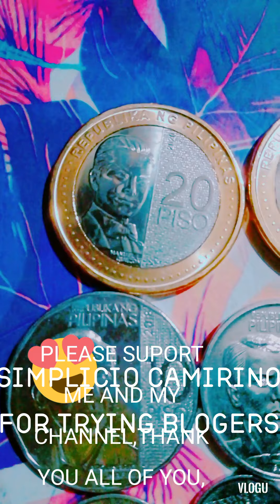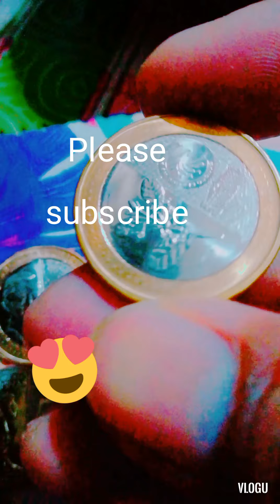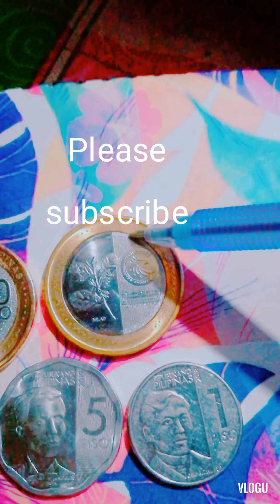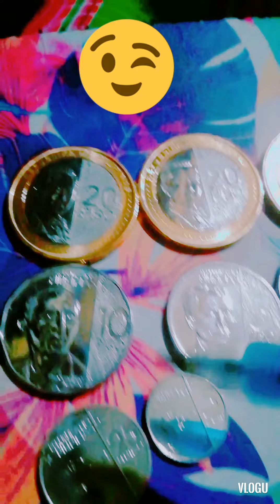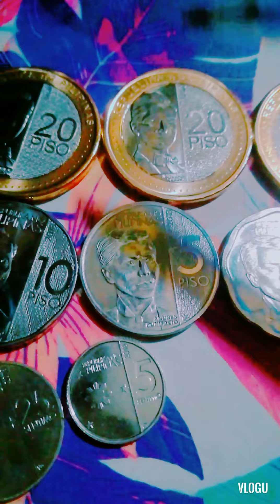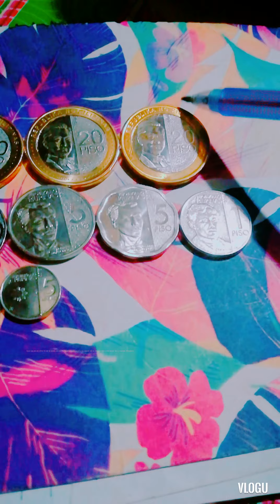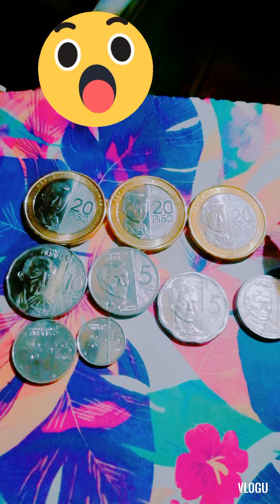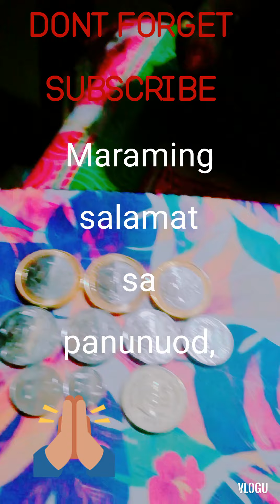ALL NGC COINS,ANG SUERTE MO KONG MAYNAITABI KANA NITO.